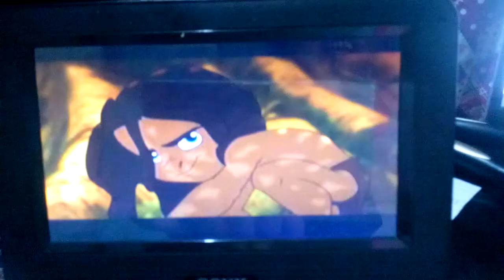June 18, 2022